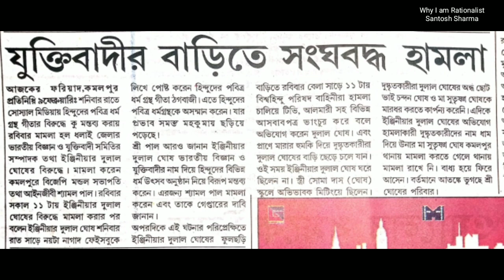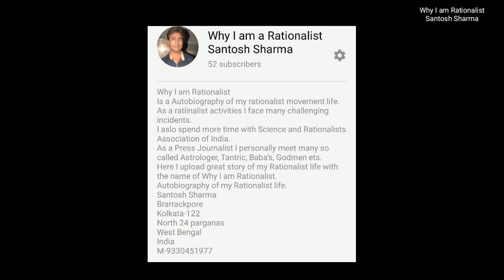Episode # 12 Juktibadi andolaner pathikrit prabir ghosh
যুক্তিবাদী আন্দোলনের পথিকৃৎ প্রবীর ঘোষ

যুক্তিবাদী আন্দোলনের উপর ধর্মীয় সন্ত্রাস.
ভারতীয় বিজ্ঞান ও যুক্তিবাদী সমিতির ত্রিপুরার কমলার এর আন্দোলনকারী দুলাল ঘোষের বাড়িতে একটি ধর্মীয় সংগঠন হামলা চালায়। কিন্তু কেন এই হামলা ? প্রশ্নের উত্তর খুঁজতে দেখুন ভারতীয় বিজ্ঞান ও যুক্তিবাদী সমিতির সভাপতি প্রবীর ঘোষ এর সঙ্গে আমি সাংবাদিক সন্তোষ শর্মা।